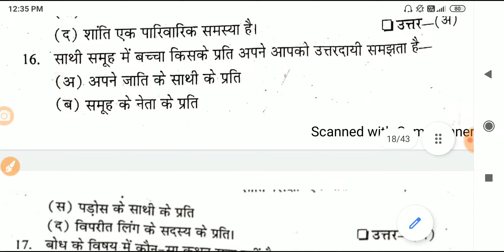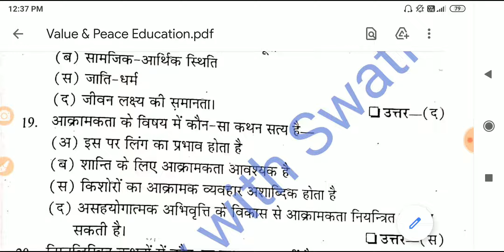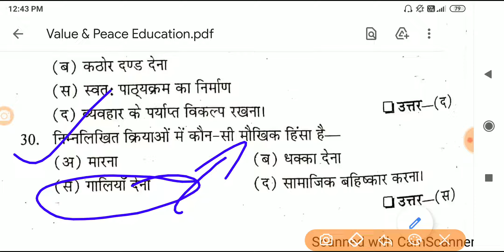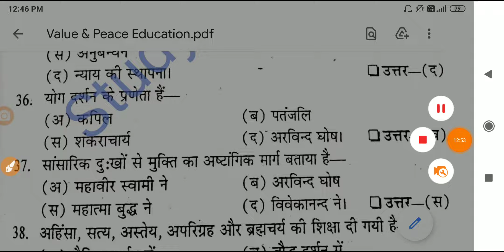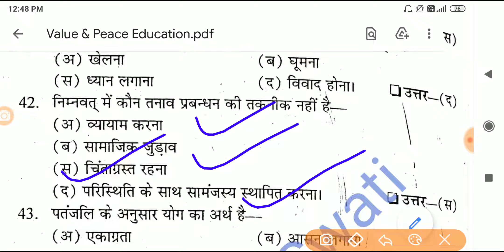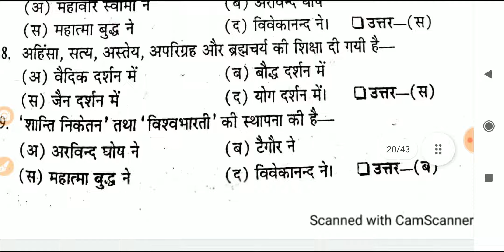Value & Peace Educationमूल्य एवं शान्ति शिक्षा) B.Ed Semester -1st Important MCQs For Exam# Part-4